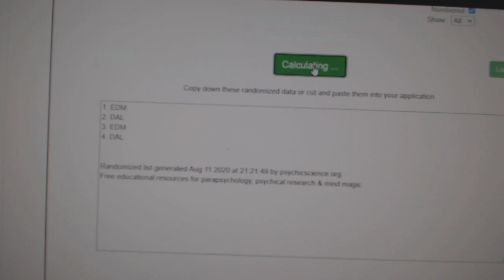Multi Randoms - C&C GB #12,169